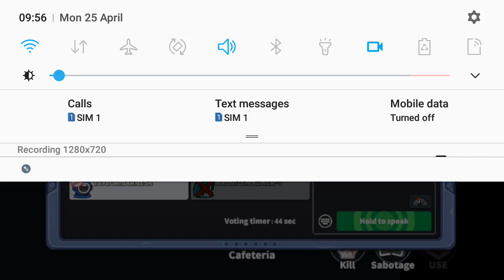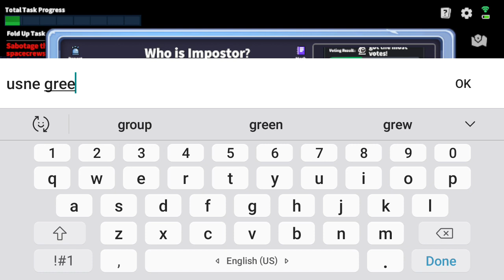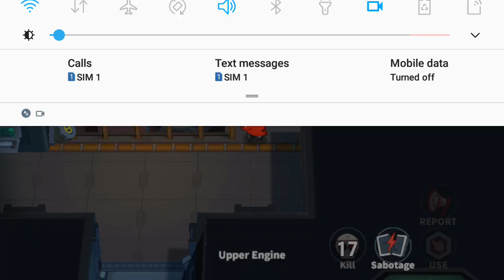i became an imposter😏😏